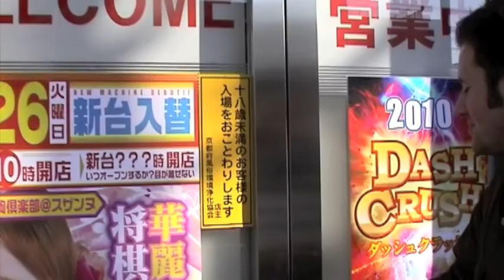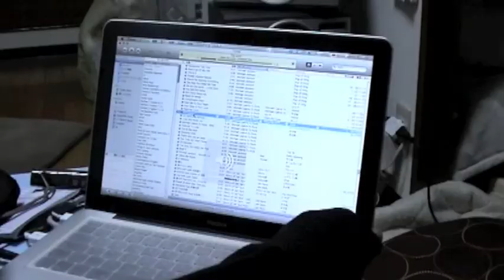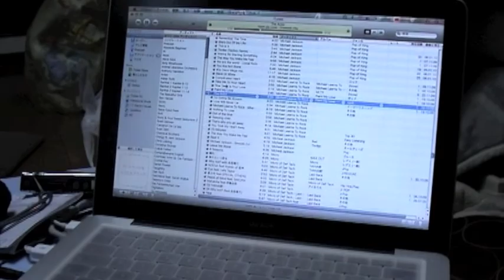Kyoto WithMyEyes Januar 2010.mov